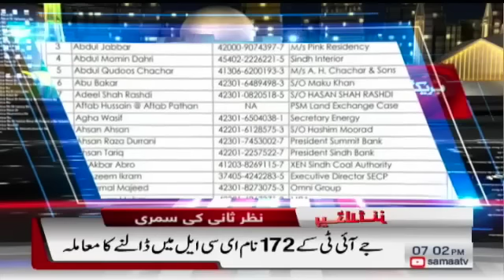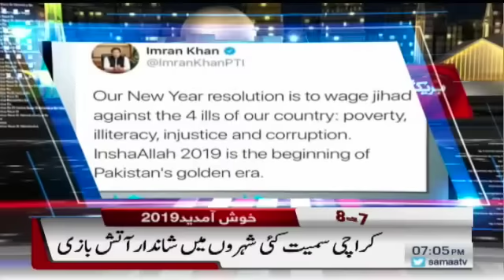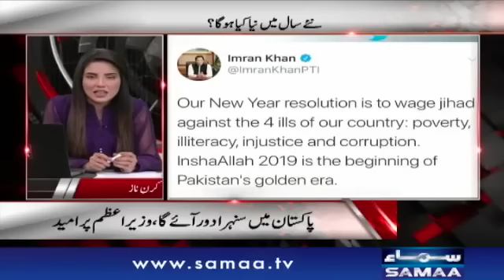7 Se 8 | SAMAA TV | Kiran Naz | January 1, 2019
نیا سال میں نیا کیا ہوگا؟